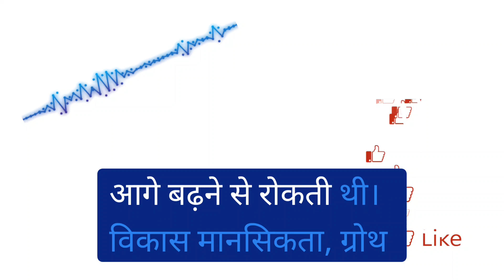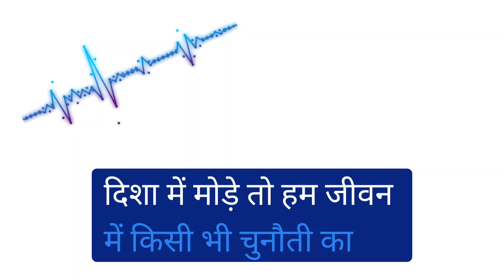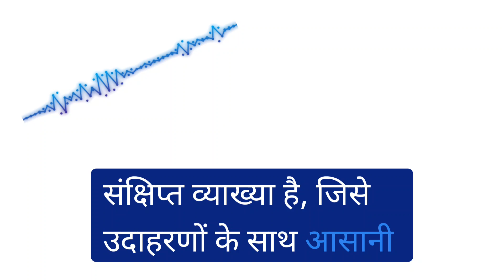Mindset बदलो, सफलता पाओ! | Carol Dweck की 'Mindset' का राज़"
Here is a summary of **"Mindset: The New Psychology of Success"** by **Carol S. Dweck** in Hindi, tailored for an audiobook format with examples:

परिचय
"Mindset" पुस्तक में, कैरोल ड्वेक ने यह समझाया है कि हमारी मानसिकता या सोच का हमारे जीवन में कितनी बड़ी भूमिका होती है। हमारी सफलता, असफलता, और जीवन में आगे बढ़ने की क्षमता काफी हद तक इस बात पर निर्भर करती है कि हम किस प्रकार की मानसिकता रखते हैं। उन्होंने दो प्रकार की मानसिकता का ज़िक्र किया है:  स्थिर मानसिकता (Fixed Mindset) और विकास मानसिकता (Growth Mindset)।

स्थिर मानसिकता (Fixed Mindset)
स्थिर मानसिकता वाले लोग यह मानते हैं कि उनकी क्षमताएँ और बुद्धिमत्ता जन्म से तय होती हैं और उन्हें बदला नहीं जा सकता। ऐसे लोग चुनौतियों से बचते हैं, असफलताओं से घबराते हैं, और नई चीज़ें सीखने की कोशिश कम करते हैं।
उदाहरण:
राहुल एक अच्छा क्रिकेट खिलाड़ी था, लेकिन जब भी उसे कठिन विरोधियों से खेलना पड़ता, वह डर जाता था। उसे लगता था कि अगर वह हार गया तो लोग उसे कमजोर समझेंगे। उसकी यही सोच उसे अपने खेल में आगे बढ़ने से रोकती थी।

विकास मानसिकता (Growth Mindset)
विकास मानसिकता वाले लोग यह मानते हैं कि उनकी क्षमताएँ मेहनत, प्रयास और सीखने से विकसित हो सकती हैं। ये लोग असफलताओं से घबराते नहीं, बल्कि उनसे सीखते हैं और खुद को बेहतर बनाने की कोशिश करते हैं।
उदाहरण:
सपना पढ़ाई में औसत थी, लेकिन उसने ठान लिया कि वह कठिन विषयों में भी अच्छी बन सकती है। उसने मेहनत करना शुरू किया, नए तरीके आजमाए, और धीरे-धीरे उसकी प्रगति साफ दिखने लगी। सपना ने यह साबित किया कि मानसिकता बदलकर हम अपनी क्षमताओं को बढ़ा सकते हैं।
चुनौतियों का सामना
स्थिर मानसिकता वाले लोग चुनौतियों से दूर भागते हैं क्योंकि उन्हें असफल होने का डर होता है। वहीं, विकास मानसिकता वाले लोग चुनौतियों को अवसर के रूप में देखते हैं और उनसे कुछ नया सीखने का प्रयास करते हैं।
उदाहरण:
आरव को पब्लिक स्पीकिंग का डर था। लेकिन उसने यह समझा कि यह डर केवल उसकी स्थिर मानसिकता के कारण है। उसने छोटी-छोटी शुरुआत की, दोस्तों के सामने भाषण दिया, और धीरे-धीरे बड़े मंचों पर बोलने लगा। उसने अपने डर को अवसर में बदल दिया।

आलोचना और प्रतिक्रिया
स्थिर मानसिकता वाले लोग आलोचना को नकारात्मक रूप में लेते हैं और इससे निराश हो जाते हैं। जबकि, विकास मानसिकता वाले लोग आलोचना को एक मूल्यवान जानकारी के रूप में लेते हैं और इसका इस्तेमाल अपनी गलतियों को सुधारने में करते हैं।
उदाहरण:
नेहा के बॉस ने उसकी रिपोर्ट पर कुछ सुझाव दिए। पहले तो नेहा को बुरा लगा, लेकिन बाद में उसने यह समझा कि ये सुझाव उसे बेहतर बनाने के लिए हैं। उसने अपने काम में सुधार किया और उसकी रिपोर्ट्स और बेहतर हो गईं।

सफलता की परिभाषा
स्थिर मानसिकता में लोग केवल परिणामों पर ध्यान देते हैं और असफलता को अंतिम मानते हैं। लेकिन, विकास मानसिकता वाले लोग प्रक्रिया, मेहनत, और सीखने पर ध्यान केंद्रित करते हैं, चाहे परिणाम कुछ भी हो।
उदाहरण:
सौरभ ने एक नया स्टार्टअप शुरू किया, लेकिन शुरुआती दिनों में उसे कई असफलताओं का सामना करना पड़ा। उसने हार मानने के बजाय उन असफलताओं से सीखा और अपने बिजनेस में बदलाव किए। कुछ समय बाद, उसका स्टार्टअप सफल हो गया।

निष्कर्ष
"Mindset"हमें यह सिखाती है कि हमारी सोच का तरीका ही हमारी सफलता और असफलता तय करता है। अगर हम अपनी मानसिकता को विकास की दिशा में मोड़ें, तो हम जीवन में किसी भी चुनौती का सामना कर सकते हैं और अपनी क्षमताओं को बढ़ा सकते हैं। विकास मानसिकता अपनाने से हम न केवल अपने करियर, बल्कि व्यक्तिगत जीवन में भी सफल हो सकते हैं।

यह ऑडियोबुक की हिंदी में संक्षिप्त व्याख्या है, जिसे उदाहरणों के साथ आसानी से समझाया गया है।